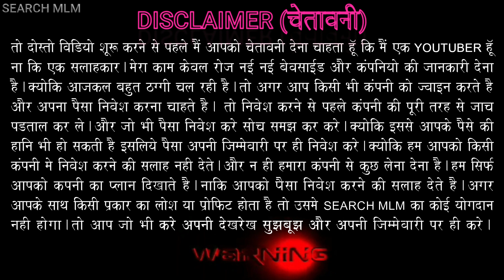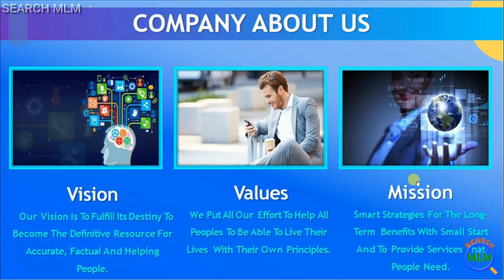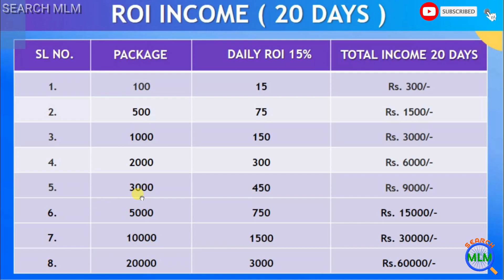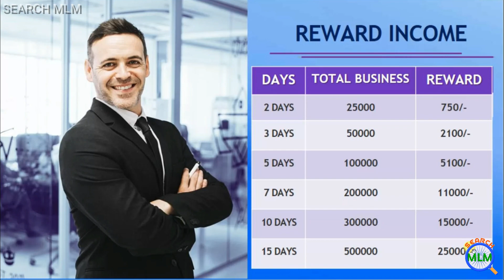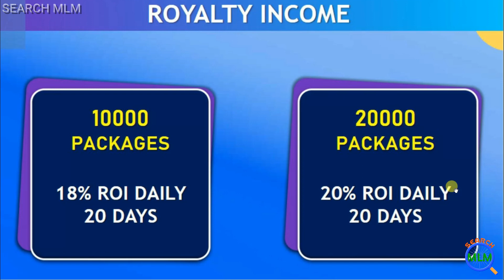MLM KING Business Plan in Hindi 2022 | 3x in 20 Days | M:-9580362398 | SEARCH MLM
Hello Friends

In this video I will explain MLM KING MLM Plan in details. I hope you will like this video.

👇*MLM KING*

 *20 दिन मे पैसा तीन गुना*

Search MLM